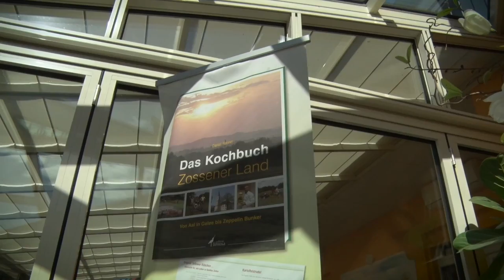Flair Hotel Reuner - Zossen / Imagefilm